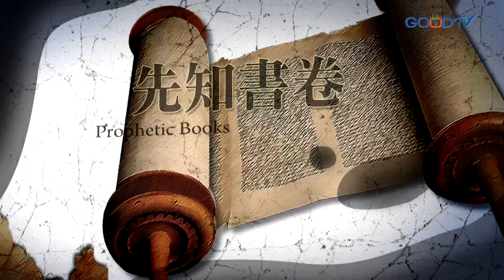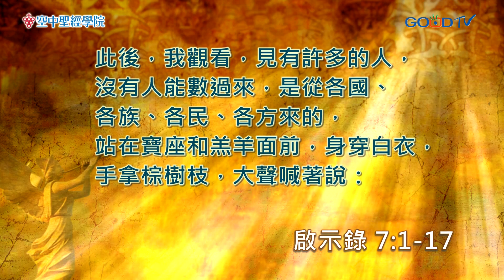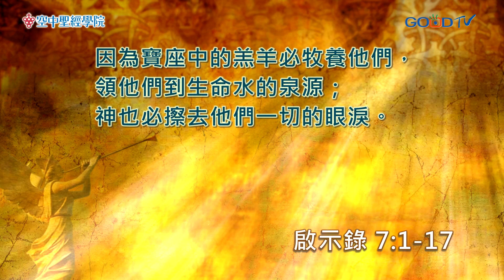空中聖經學院~啟示錄(8) 當天塌下來時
讀啟示錄時，我們如何詮釋十四萬四千人的啟示文學？除了基督論之外，我們也需要從啟示文學的特性來看約翰如何闡述末世論。這議題所牽涉的，就是如何解釋啟示錄的表徵，譬如十四萬四千人(啟7章，14章)，四十二個月(啟11:2-3，啟12:6)等。